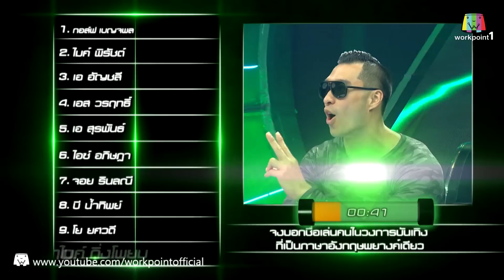ปริศนาฟ้าแลบ_20 มี.ค. 58 (ฝน, หยวน, รอบแจ็คพอต)Full HD